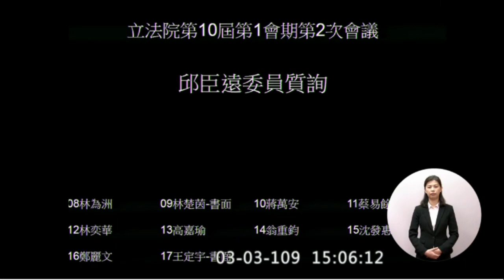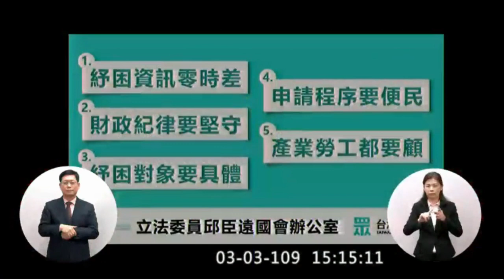[立院搞什麼 精華版] 民眾黨立委 邱臣遠 質詢 武漢肺炎紓困預算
1.官員是否比照新加坡減薪，提供第一線防疫人員津貼？
2.台北市與桃園市的防疫旅館是否屬超前佈署？中央是否訂立相關SOP?
3.大型活動舉辦 中央的標準？
4.產業融資請領辦法
5.設立單一窗口、資訊公開透明
影片來源：立法院直播頻道